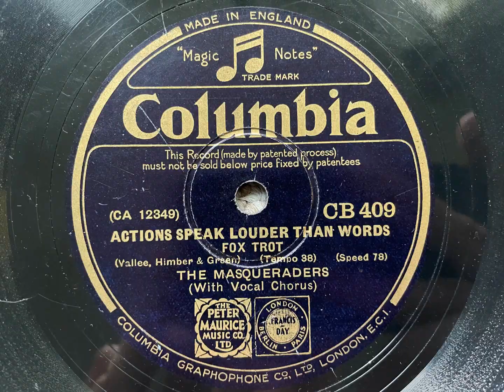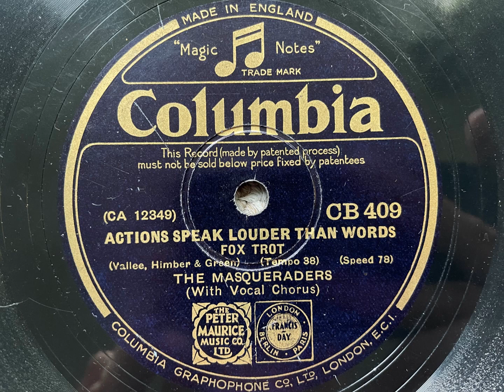Actions Speak Louder Than Words - The Masqueraders (Savoy Hotel Orpheans) - Columbia CB 409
Al Bowlly's recordings with the Savoy Hotel Orpheans are without a doubt a delight - this is a lovely example. His vocals are on fine form, and the band give a great backing.

THE MASQUERADERS (SAVOY HOTEL ORPHEANS)